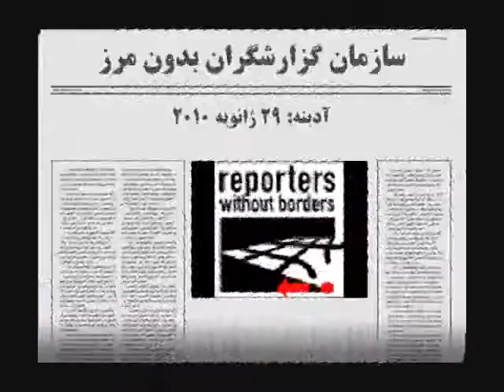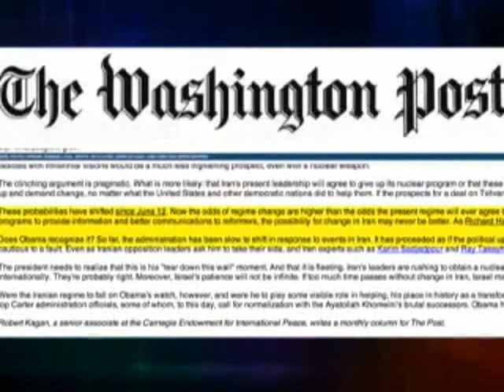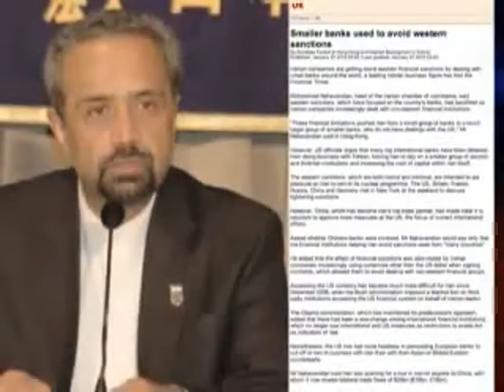گزارشی از نشست ترکیه و مسایل ایران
گزارش جدیدی از سازمان جهانی گزارشگران بدون مرز درباره نشست ترکیه و حمایت دوباره نماینده "چین" از رژیم ملایان.